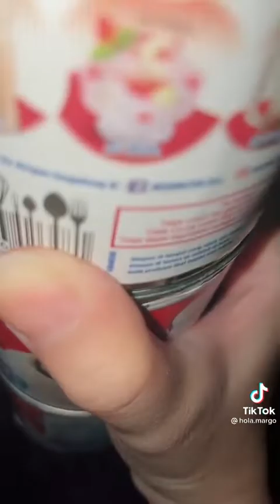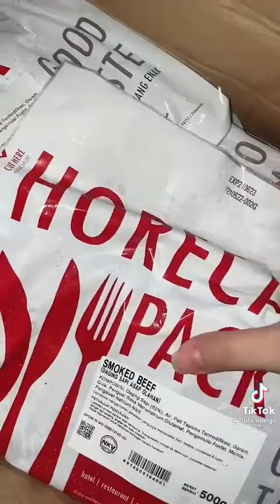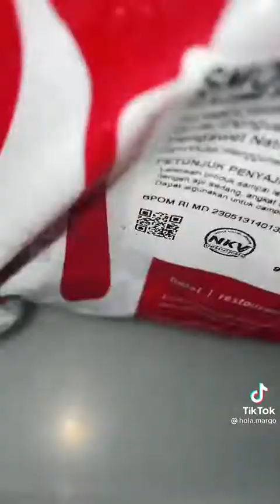Resep Risol Margo [Repost TikTok]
credit :  user tiktok on video

seluruh konten yang diupload dichannel ini hanya untuk hiburan, jika postingan ini membuat kalian tidak nyaman maka video ini akan aku take down ya silahkan email ke ♡